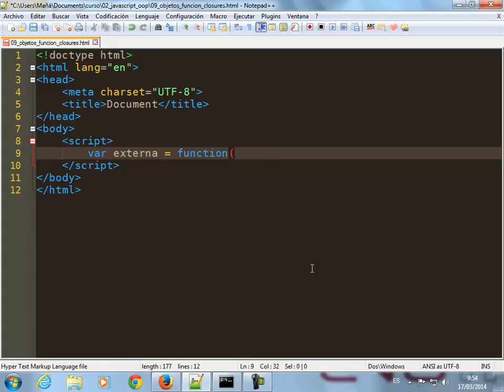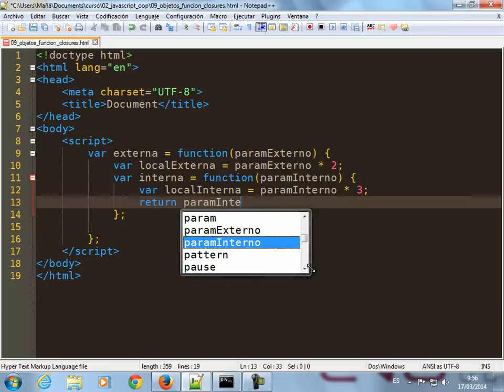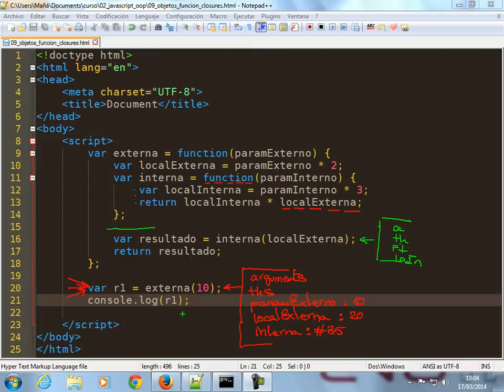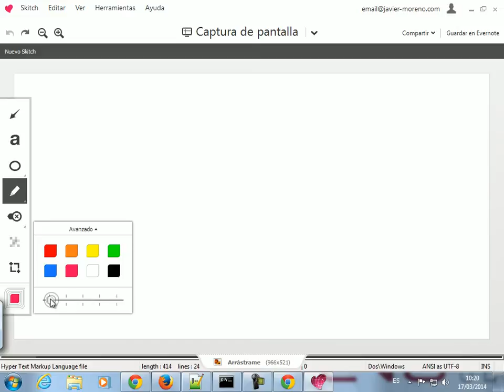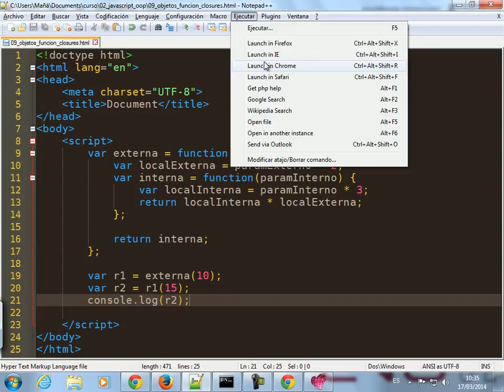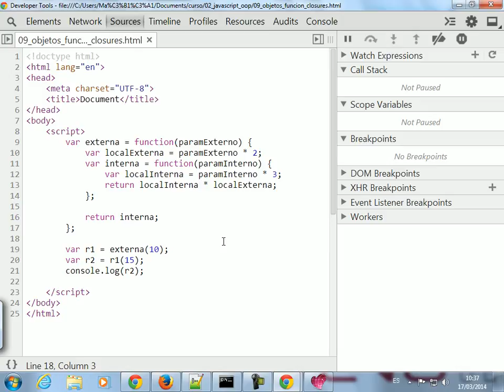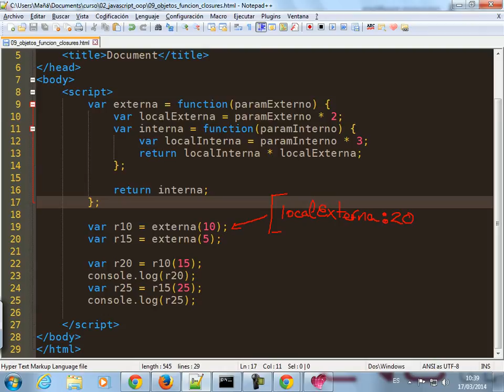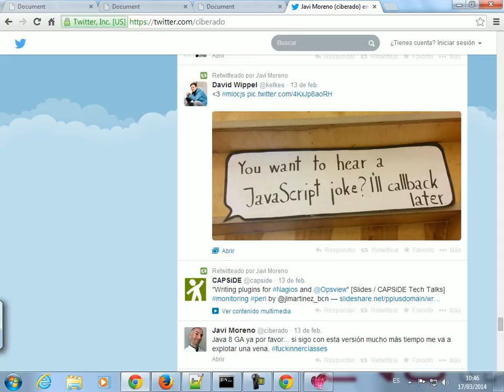Javascript 9: Closures